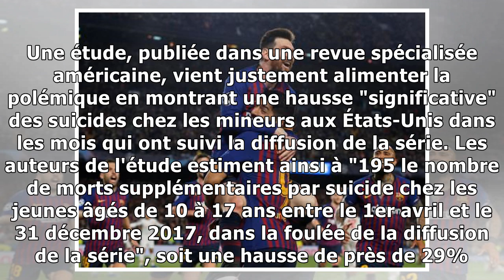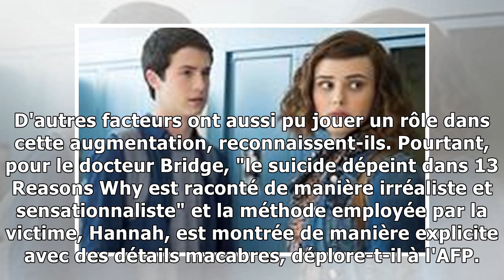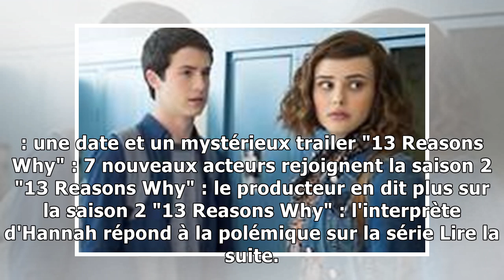"13 Reasons Why" : le nombre de suicides des mineurs a-t-il augmenté avec la série ?